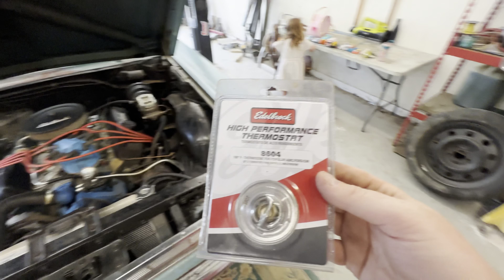$700 radiator and engine flush PART 1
Flushing “K-Seal” out of my engine, after a major radiator leak.
Also, I purchased a $700 Cold Case Radiator, with dual electric fans.

This is step 1.